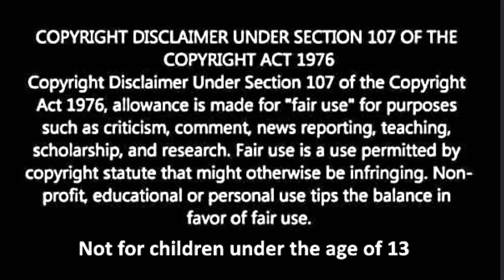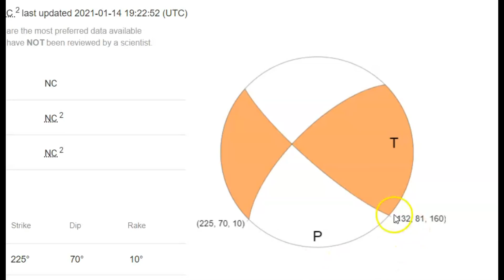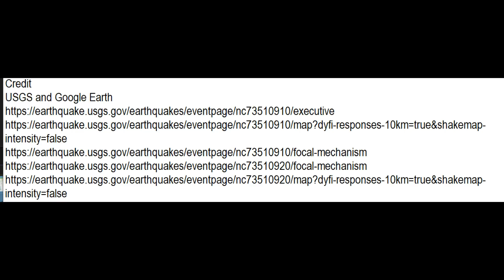Earthquake, Concord, Hayward Fault M 3.8 Most Dangerous Fault in Bay Area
Credit
USGS and Google Earth